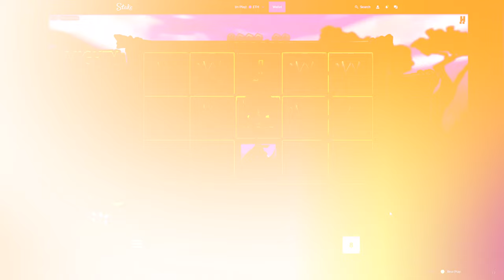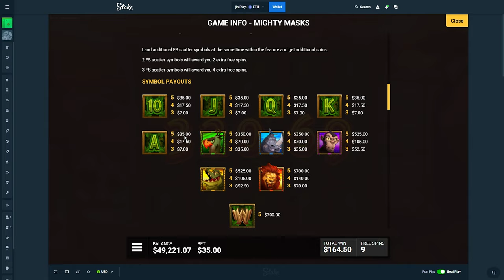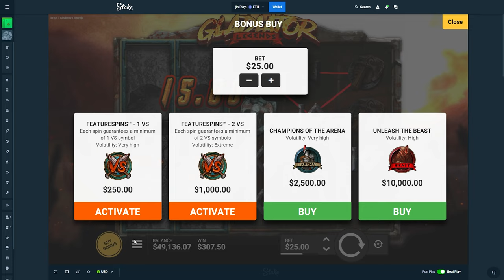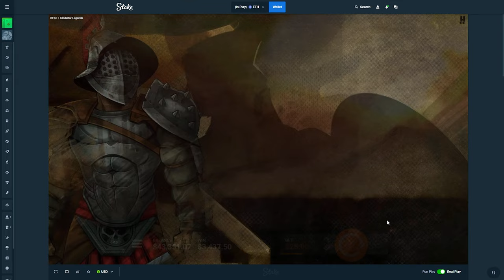THE MOST DEGENERATE $100,000 SESSION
This was.. DEGENERATE.. but we had $100,000+ in wins O.O